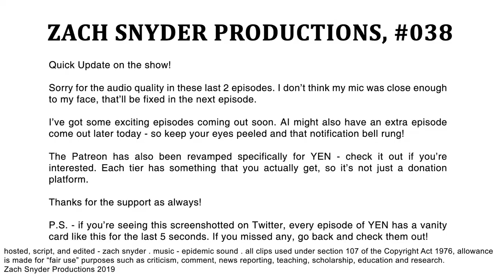Is Deadly Class Worth Watching? | YOUR EVERYDAY NERD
YEN #038 - The new SyFy show "Deadly Class" had its pilot release recently, so let's take a look at it and see if it's worth your time!